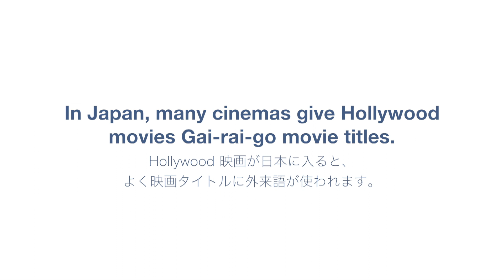Japanese Hollywood Movie Title Translations QUIZ / ハリウッド映画・洋画の題名クイズ!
Music by Bossfight. Some of the translations of Hollywood / Western movie title in Japan are quite questionable. Take this Japanese movie title quiz to find out your Chakra levels!

自分の日本人度が分かるクイズ動画です！洋画・ハリウッド映画の日本語訳（題名・タイトル）を当ててみてください！

Western films can have such strange translations / Japanese movie titles. 英訳、日本。